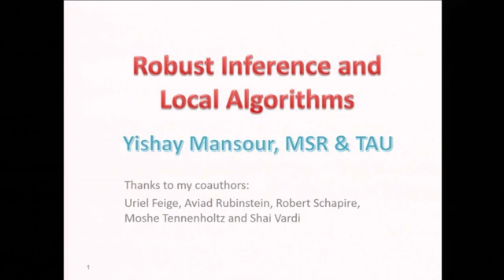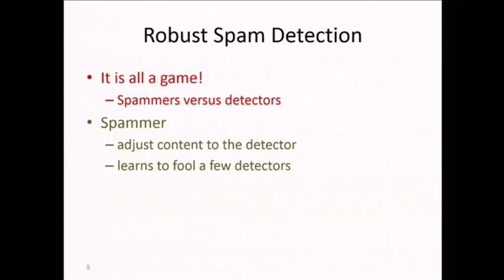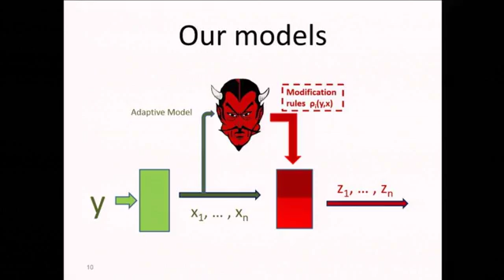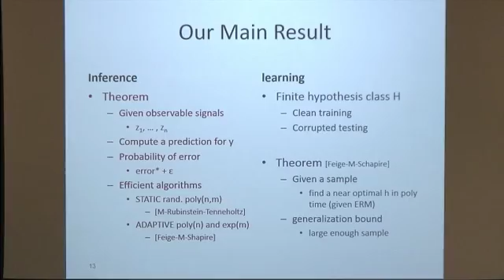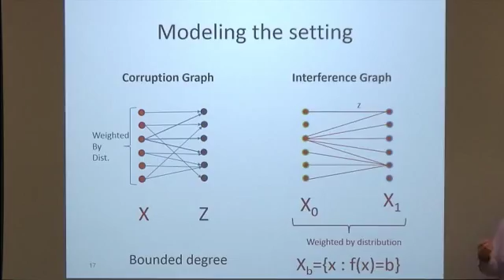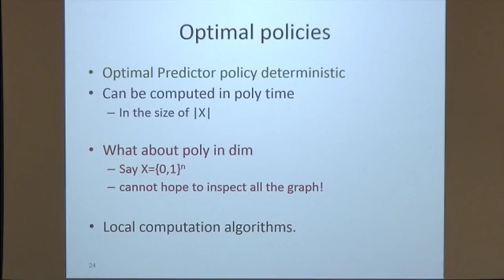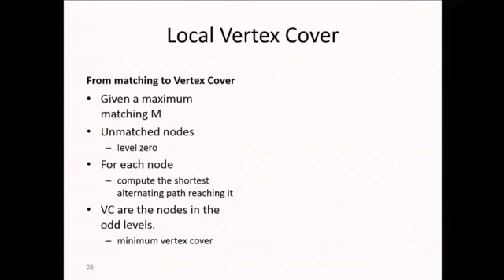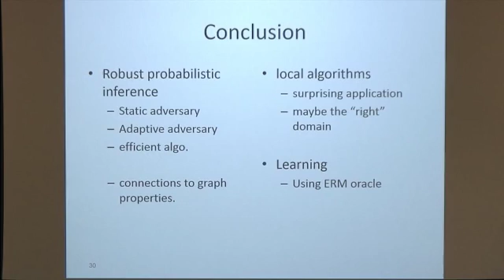Theory Day Session 3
Yishay Mansour - Robust inference and local algorithms   Robust inference is an extension of probabilistic inference, where some of the observations are adversarially corrupted. We model it as a zero-sum game between the adversary, who can select a modification rule, and the predictor, who wants to accurately predict the state of nature. There are two variants of the model, one where the adversary needs to pick the modification rule in advance and one where the adversary can select the modification rule after observing the realized input. For both settings we derive efficient near optimal policy which runs in polynomial time. Our efficient algorithms are based on methodologies for developing local computation algorithms, and establish an interesting connection between the two areas. Based on joint works with Uriel Feige, Aviad Rubinstein, Robert Schapire, Moshe Tennenholtz, Shai Vardi.